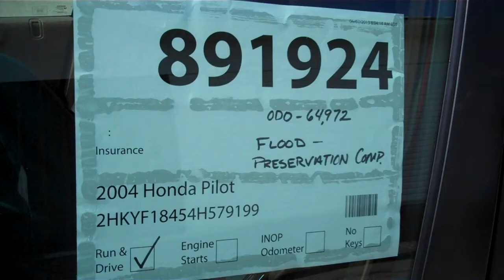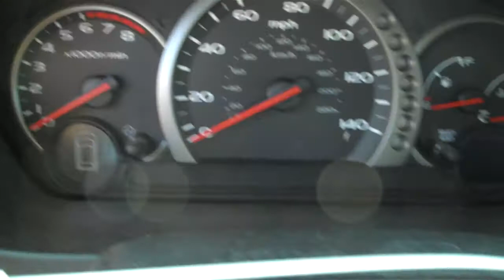891924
2004 Honda Pilot - flood unit - preservation completed - runs/drives low mileage